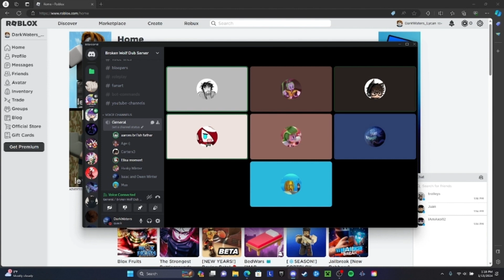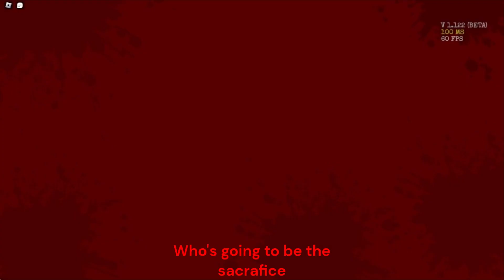RABBIT SEASON!! - Sonic.Exe The Disaster Chaos {Roblox Funny Moments}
HEY EVERYONE!! So to change things up a bit, we decided to do some Roblox funny moments and chaos! Some EXE chaos! This was so funny to record and we all enjoyed making everyone suffer together lol, especially a certain rabbit~

There will be gameplays on here now as well! This is the beginning!!

Thumbnail made by @AceblitzFNF
Video made by @DarkWaters-The-Lycan !
I edited the rest hehe

Chaotic Friends in the video:
@UltimateSpirits (we made her suffer the most since she was Cream LOL)